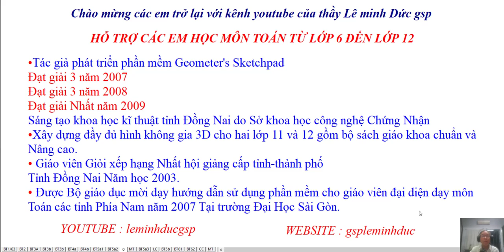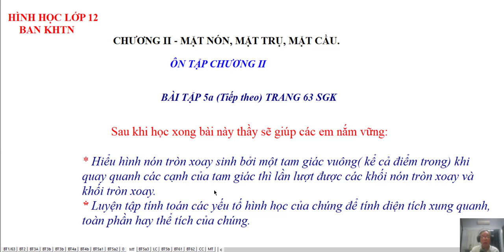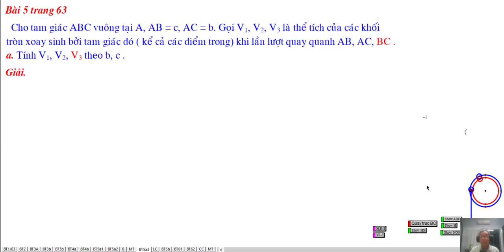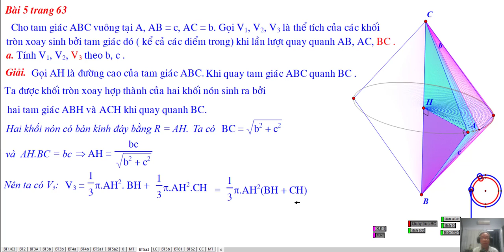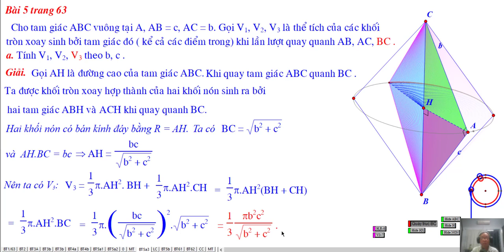HÌNH HỌC LỚP 12 - ÔN TẬP CHƯƠNG II - BÀI TẬP 5a( TIẾP) TRANG 63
Video :Hình Học Lớp 12 Nâng Cao
Chương II. Mặt Trụ, Mặt Nón, Mặt Cầu
Bài Tập 5a (Tính Thể Tích V3) Trang 63. Ôn Tập Chương II.
❖▬▬▬▬▬▬▬▬▬▬ஜ۩۞۩ஜ▬▬▬▬▬▬▬▬▬▬❖

4. Địa chỉ giảng dạy: 183/38 đường 28, P.06, Q.Gò Vấp, TP.HCM

❖▬▬▬▬▬▬▬▬▬▬ஜ۩۞۩ஜ▬▬▬▬▬▬▬▬▬▬❖
Thẻ tags: